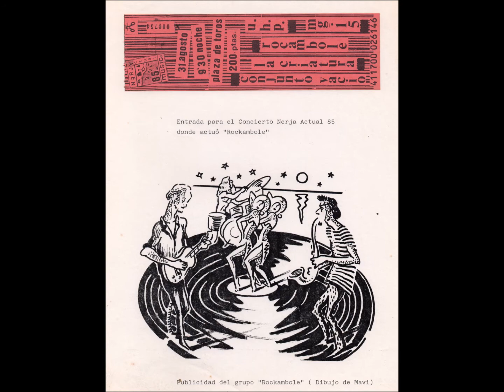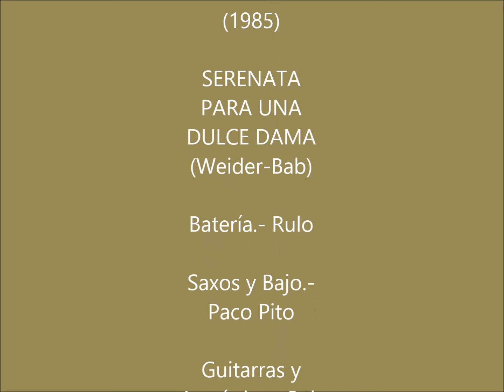Rocambole. Serenata para una dulce dama. 1985